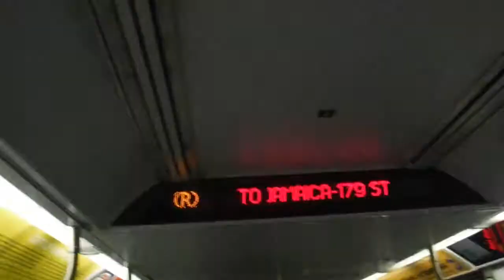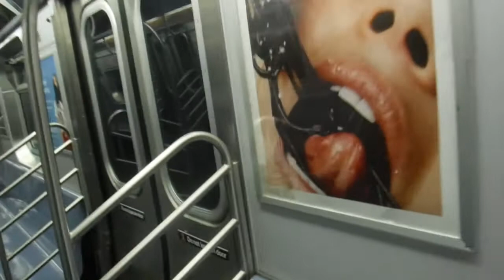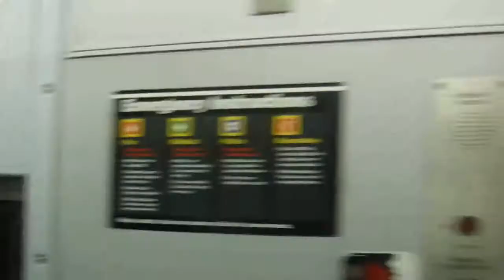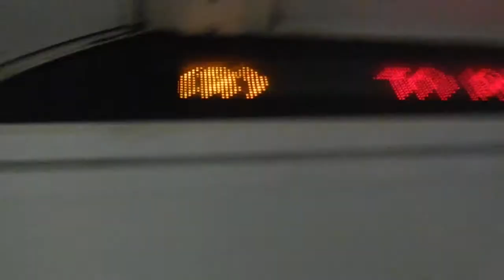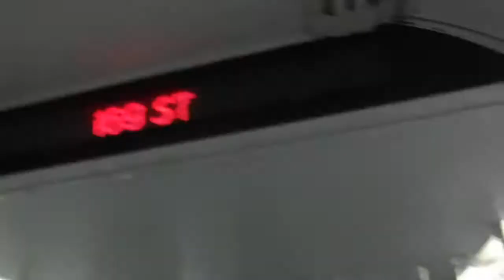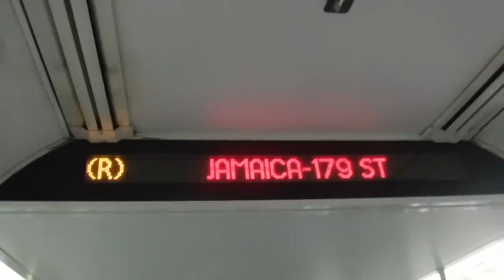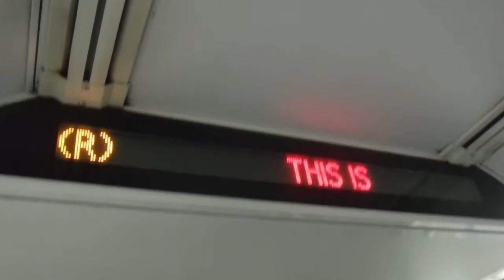Jamaica 179th Street Bound R160 R Train Ride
(4/23/17.) Now all Queens bound trains are on the Express Track from Jackson Heights, to Forest Hills on that Weekend because of Construction. And it turns out that not many people realized that R train is going between 179 st and 71 ave. So Enjoy the Video! The End!